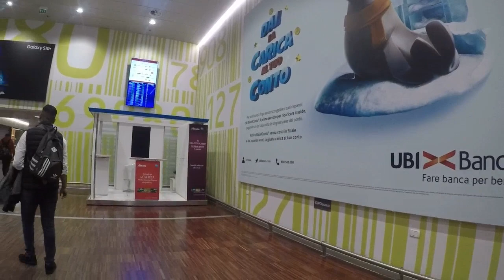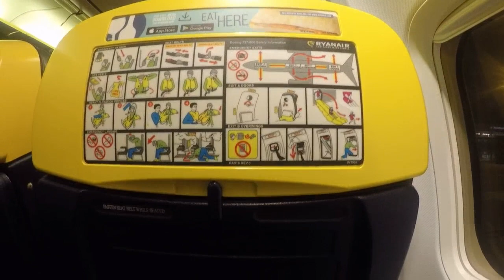TRIP REPORT: RYANAIR B737-800 I✈ MILAN (BGY) ✈ PALMA DE MALLORCA (PMI) ✈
Airlines: Ryanair B737-800
Flight number : FR9170
Registered by : EI-ENR
Date : 10/04/19
Depreture time : 6:20 Pm
Flight from : Milan bergamo airport
Flight to : Palma de mallorca
Flight time : 1h 20 h
Seat number : 22F